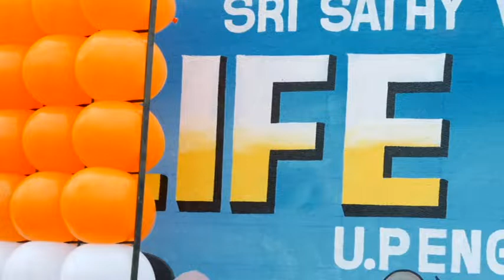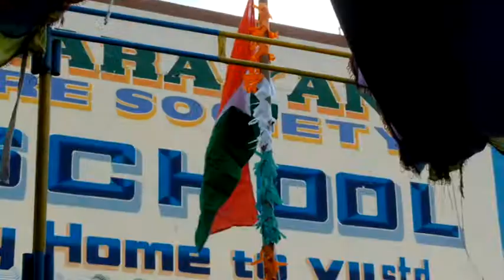Entrance & Inviting the Guest